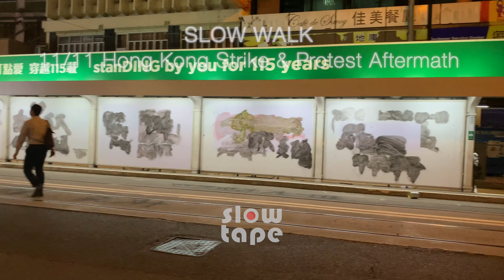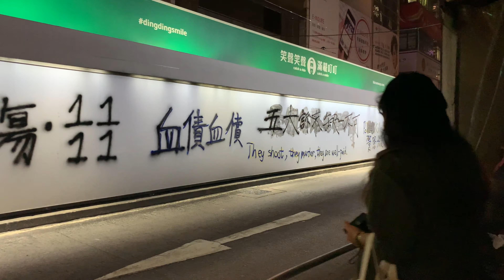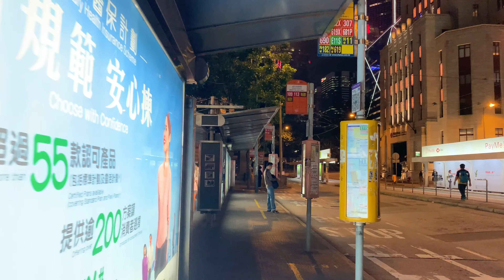[ Slow Walk ] 11/11 Aftermath of Strike and Protest on Hong Kong Island 罷工遊行後的港島 (4K Stereo)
11/11 Aftermath of Strike and Protest on Hong Kong Island, Sheung Wan - Causeway Bay
11/11 港島罷工遊行後步行，上環至銅鑼灣
* At the end of the walk, I reach parade of the police, and decide to end the walk.
4K & Stereo
Hi all, this is Hang, a Hong Kong Based Youtube Channel! I would like to travel around Hong Kong, bringing you to see and hear this city through my video.
Hong Kong police fire tear gas in Central against protesting crowds (11/11/2019

Hong Kong police have fired tear gas in Central as crowds gathered on Pedder Street to protest during lunchtime. The move on Monday came as the city reels from the shooting of a protester with live ammunition by a police officer earlier in the day.
Crowds formed on the main thoroughfare with many also occupying Des Voeux Road Central. Some formed roadblocks using construction bamboo while others heckled police.
At around 12:30pm, police raised a blue flag, warning crowds that force may be used to disperse them.
A group of officers were filmed charging into the crowd and arresting one man, whose shirt was ripped apart during the incident.
Tear gas was fired at roughly 12:47pm.
A man in a suit was reportedly hit by a tear gas canister and bled from his head, the University of Hong Kong’s student publication reported.

Hong Kong was shaken by fresh unrest on Monday as protesters disrupted the morning commute as part of a larger plan to mobilise a general strike. The strike was triggered by the death of 22-year-old student Alex Chow Tsz-lok who on Friday succumbed to serious injuries sustained near a police clearance of a protest last week.
Meanwhile, on Monday, tear gas was fired in multiple districts including Sai Wan Ho – where the protester was shot earlier – Choi Hung and Tseung Kwan O, where a canister landed outside a secondary school.
Police also fired tear gas and other projectiles, including suspected bean bag rounds, in the campuses of the Chinese University of Hong Kong, the Hong Kong Polytechnic University and the University of Hong Kong.
The city has been shaken by over five months of large-scale demonstrations against a now-withdrawn extradition bill. The focus of the movement has since shifted towards calls for democratic reform and accountability for the police handling of the crisis, as well as other demands.